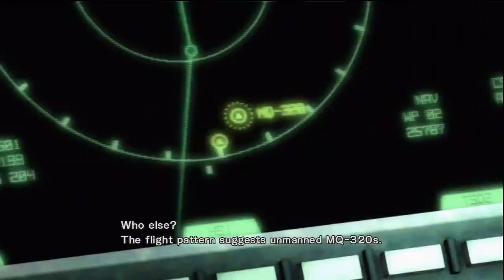SpongGear Shorts 2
A for Agression.